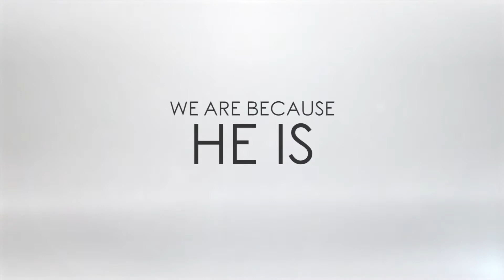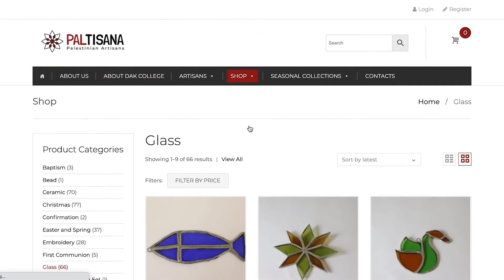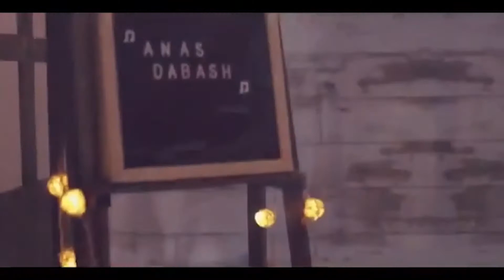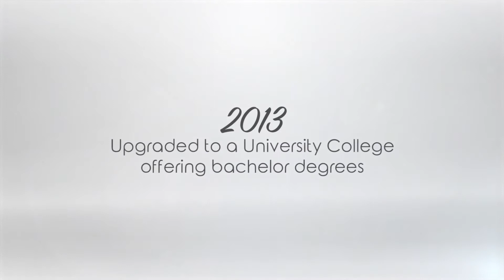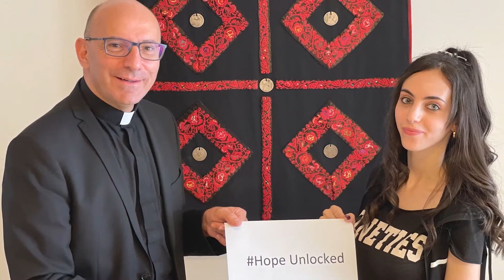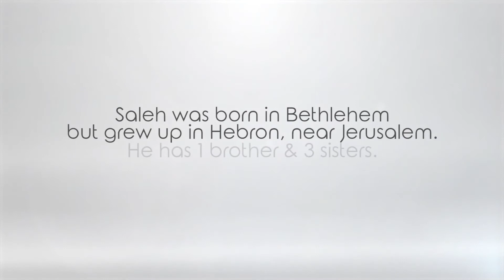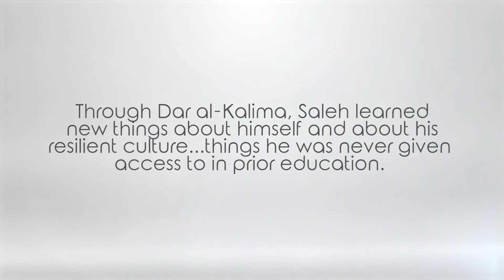Bright Stars of Bethlehem 2021 Celebration of Hope Message